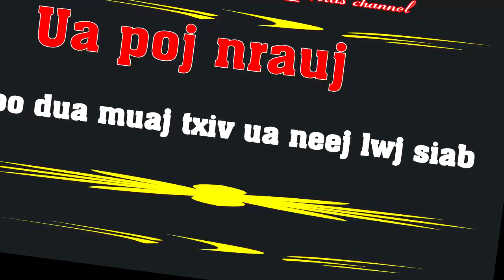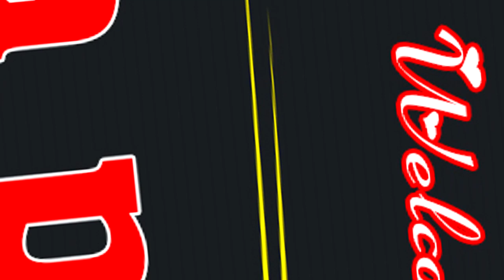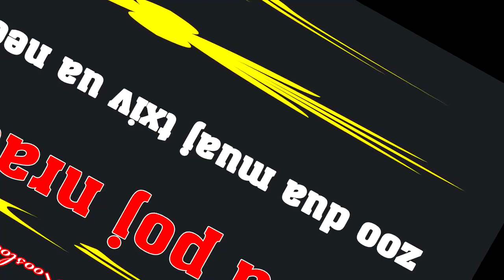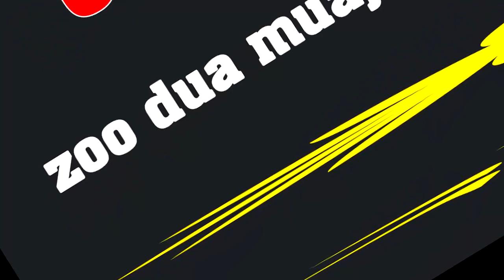Ua poj nrauj zoo dua muaj txiv ua neej lwj siab 2/28/2020